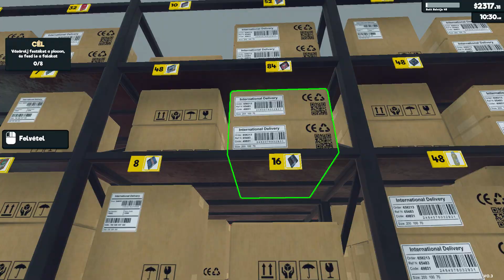Supermarket Simulator - 28Rész - Magyar Felirattal(nincs kommentár)